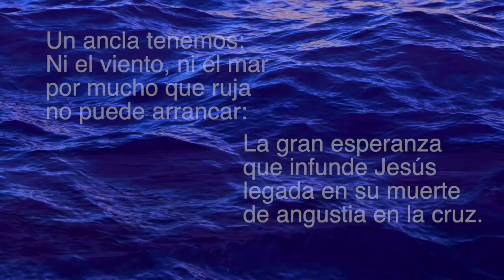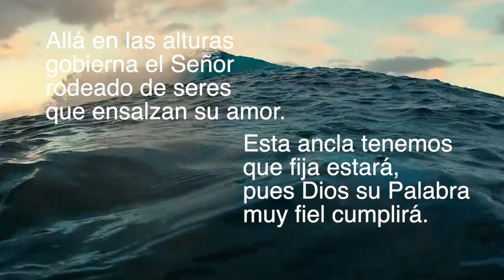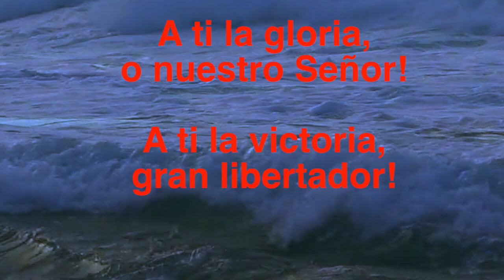UN ANCLA TENEMOS - canción espiritual, Punta Arenas, Chile, 1992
UN ANCLA TENEMOS - canción espiritual, escrita en 1992 para la Congregación Luterana en Punta Arenas, Chile, 1992 - música y video © Rainer Schulz Chile 1994 / Alemania 2021 - El texto original fue dotado de una nueva melodía. – Por favor, utilice auriculares si es posible. Gracias.

LETRA (fuente: Culto Cristiano, número 44)
1. Un ancla tenemos: Ni el viento, el ni mar,  por mucho que ruja no puede arrancar. La gran esperanza que infunde Jesús legada en su muerte de angustia en la cruz.
Estribillo: A ti la gloria, oh nuestro Señor! A ti la victoria, gran libertador!
2. Allá en las alturas gobierna el Señor rodeado de seres que ensalzan su amor. Esta ancla tenemos que fija estará, pues Dios su palabra muy fiel cumplirá. (Estr.)
Por bravo que entonces el piélago está, más firme agarremos el cable de fe: Ni furia de vientos, ni embates del mar del puerto la entrada nos pueden vedar. (Estr.)

La letra original (inglés) es de Priscilla Jane Owens (1829–1907).

Subtítulos alemanes: Rainer Schulz

Los vídeos con mar y olas son de Janeb13, Rostislav Uzunov, Christian Bodhi, Shadi Mohammad , Chowdhury y Maciej. Muchas gracias! Licencia simplificada de Pixabay / Uso gratuito Modificaciones de Videos: Rainer Schulz
Véase: